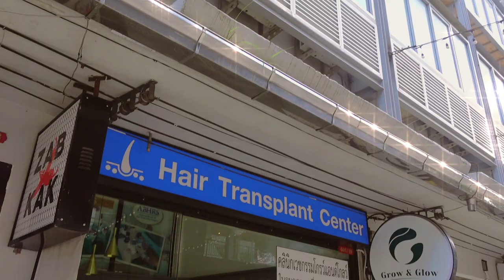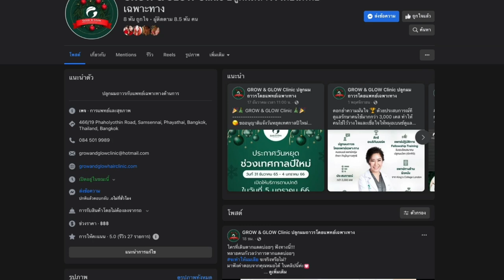รีวิวหลังปลูกผมถาวร FUT 4เดือน ที่ GROW & GLOW Clinic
สำหรับเพื่อนๆที่พึ่งมาดู อันนี้คือ VDO ที่4 ผมอยากให้ย้อนกัลับไปดูตั้งแต่ VDO แรก ผมได้รวบรวมคำถามต่างๆไว้ ตั้งแต่ เหตุผล ก่อนปลูก การปลูกผม การดูแล ทุกปัญหาไว้ใน VDO ตาม Link นี้ครับ

1 การปลูกผมมีแบบไหน ทำไมถึงเลือก FUT
2 ผลังปลูก 10 วัน ปัญหา ข้อควรระวัง การดูแล

ใน VDO นี้ยังไม่ใช้ผลลัพธ์ เพราะการปลูกผมวัดที่ 1 ปีขึ้นไป  เดี๋ยวผมเริ่มยาวกว่านี้ ผมจะมาทำ VDO ให้ดูอีกทีนะครับ